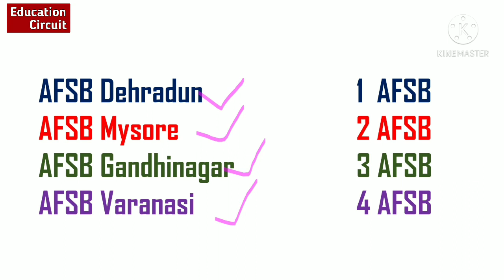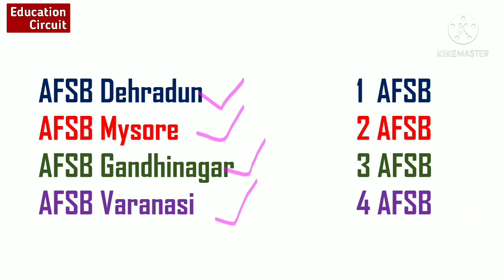AFSB Date Selection | AFSB Interview | How To Crack SSB | AFCAT Result | Education Circuit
Education Circuit,